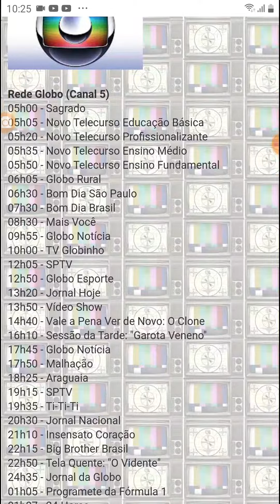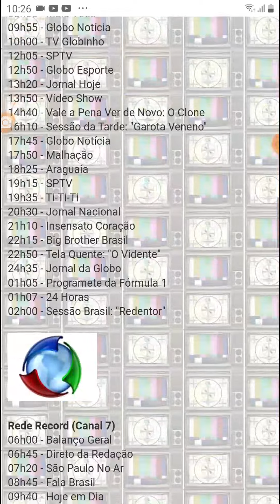TV Luna Afiliada A TV Cultura Saindo Do Ar (14/02/2011)